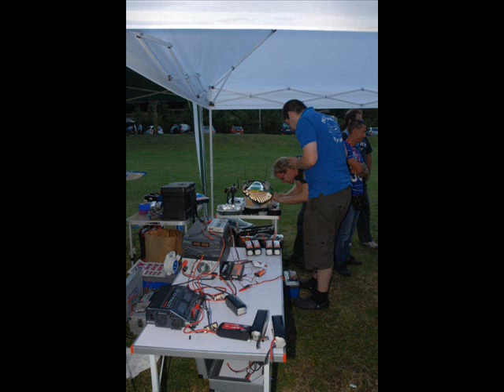1° Swiss saw 2010 3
race boat catamaran hydro lipo brushless crash  motor Lehner, feigao tenshock haker, esc